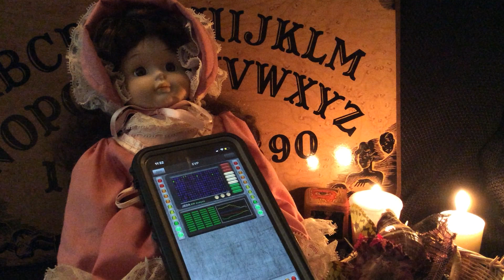Ghost Hunter M2 EVP Session with Haunted Doll Spirit Vessel. Haunted Doll for Sale...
Enjoy this video of a communication session with one of the many haunted spirit vessel dolls I have. I place them in homes through my eBay and Etsy stores!